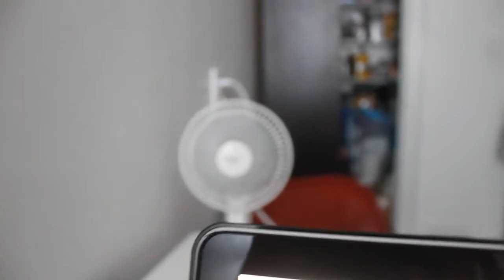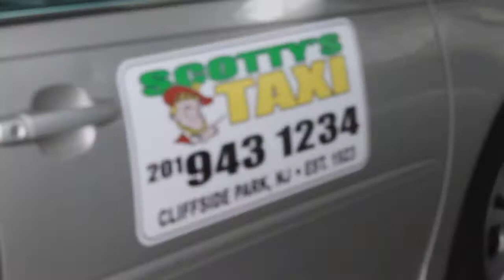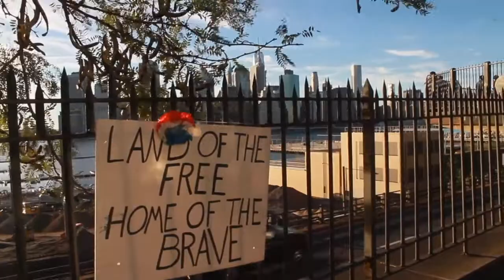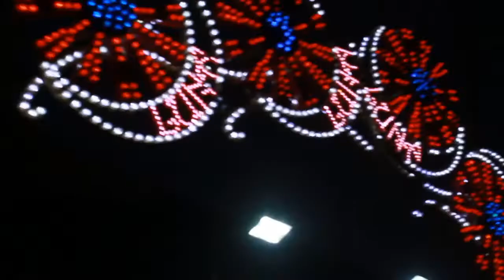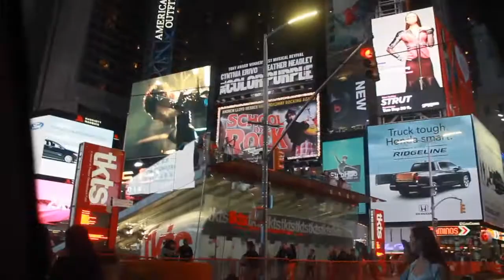I WENT TO CONEY ISLAND!! 11/9/2016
Well hello there! you know i have been traveling and i've trying to document it all! The only thing that is hard is putting it all together! soooo the trip is almost over and here you have it! THE DAY 2! hope you enjoy :)